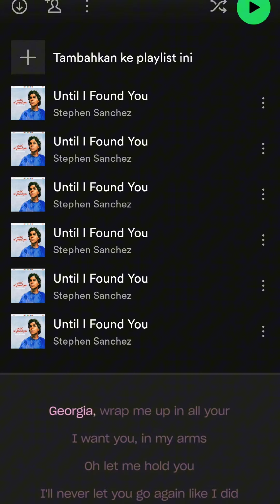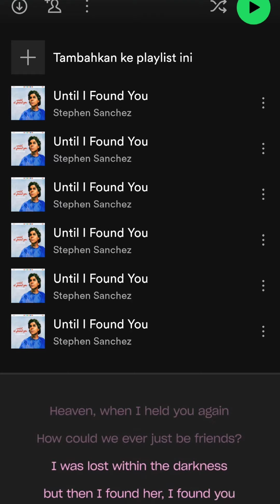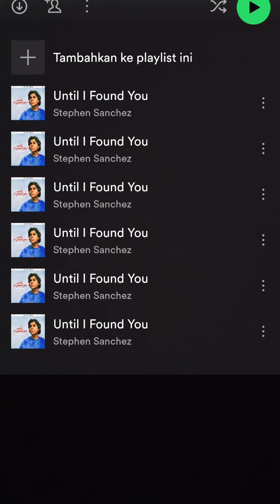YUSUF FAHLEVI - UNTIL I FOUND YOU (Stephen Sanchez ft Em Beihold) Kelas X-D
Tugas Praktik Seni Musik Mata Pelajaran Seni Budaya Kelas 10
MAN Kota Palangka Raya
Semester Genap Tahun Ajaran 2023/2024